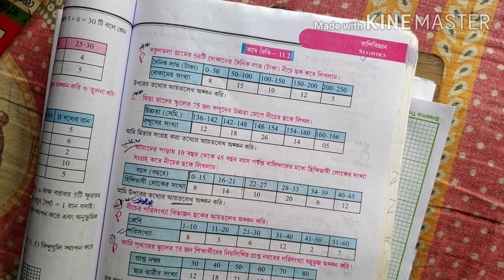Class 9 ||Statistics|| রাশি বিজ্ঞান || chapter 11.2 || Q.no 5 || পরিসংখ্যা বহুভুজ অঙ্কন || wbbse